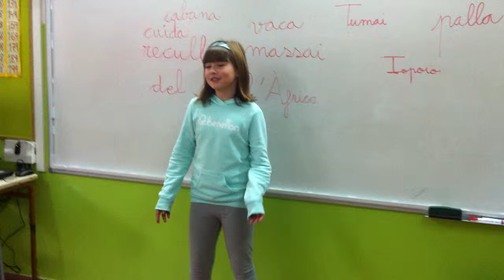Marina 4t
Els nens i les nenes de 5è reciten a l'escola uns poemes inspirats en l'obra de teatre "En el bosc de Grimm" que van veure el passat 30 de setembre de 2014 al Teatre Zorrilla.